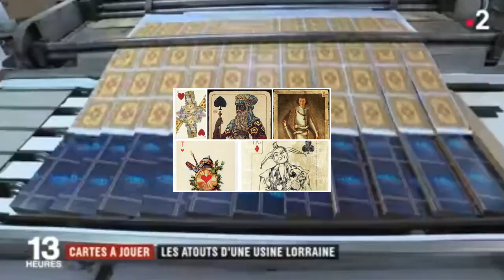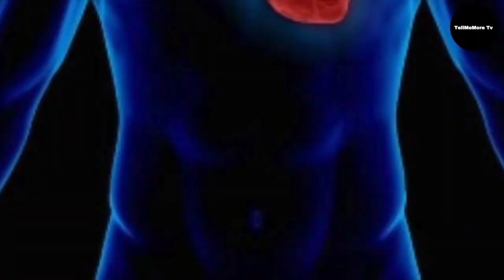JEUX ET JOUETS TRADITIONNELS : CE QUE VOUS IGNOREZ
Hotep!
Cette vidéo traite du côté méconnu des jeux traditionnels dans la culture africaine et l'éducation. On accueille Pyaxtor de la chaîne Pyaxtor TV que tu dois aller regarder si t'es fan de jeu vidéo, de cinéma et de mangas.

Soutenez notre chaîne financièrement 💰 sur Tipeee !

► Programme ⏳
00:00 Intro
00:34 L'origine des jeux de société
02:06 La valeur des jeux et jouets traditionnels